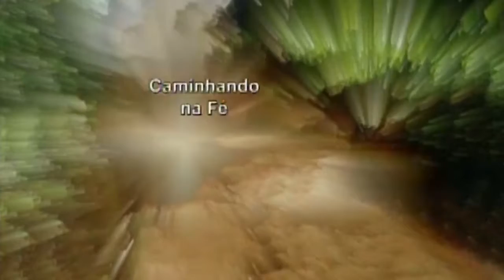Caminhando na Fé - 31/07/2017